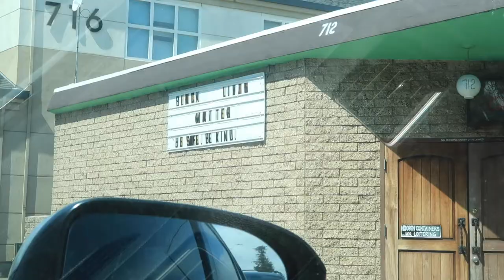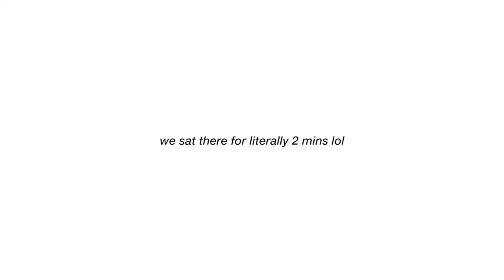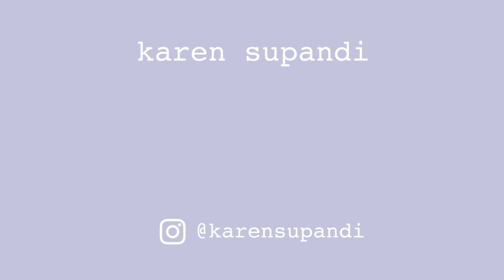[VLOG] a super wholesome family trip to santa cruz 🏝☀️ | Karen Supandi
The Supandi fam is back in another bay area weekend vlog :) This trip was so much fun. Honestly, I think that if you're ever wondering what to do in the bay area during summer 2020, we have so many pretty beaches to go to!!
I really like the ocean. Hopefully there'll be more bay area beach vlogs in the future haha.

Love,
Karen

PRODUCTS MENTIONED
Purito Centella Green Level Unscented Sunscreen
Hydro Flask

EQUIPMENT
Camera: Canon G7X Mark II
Software: Adobe Premiere Pro

Let me know if you want to see more day in the life vlogs, weekend in my life vlogs, chilling at home vlogs, weekend in quarantine, what it's like to live in America as an Indonesian, life as an indonesian-american, vlogs in Indonesian, Indonesian American family vlogs, daily workout routines, what I eat in a day, cooking indonesian food vlogs, OR anything else, really! I want to make other videos in addition to my vlogs, so let me know what you want to see 🙂

FAMILY TRIP TO SANTA CRUZ 🏝 ☀️  (Bay Area Weekend Vlog) | Karen Supandi